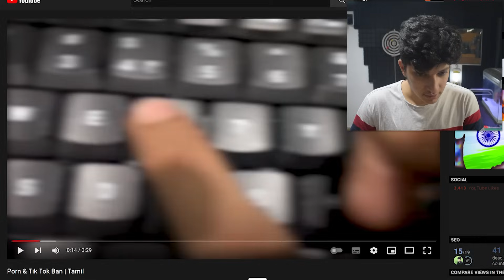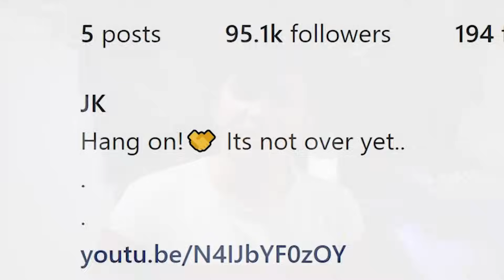BEST MOTIVATIONAL VIDEO! - JK கடந்து வந்த பாதை 😪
18+ words irukalam fraanss...